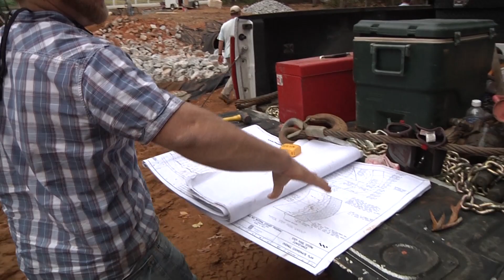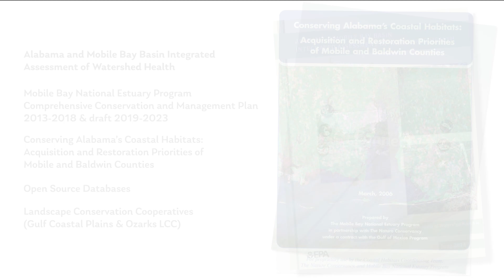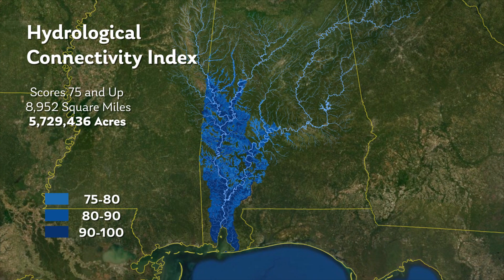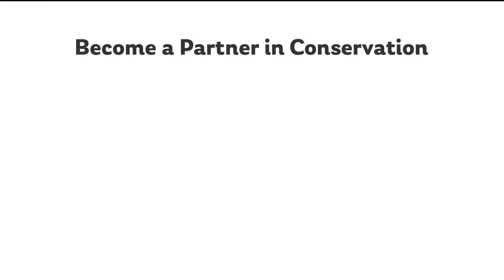Preserving the Mobile Bay Estuary through Headwater Protection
Healthy waters… They’re vitally important to Alabama’s identity and economy. High-quality streams and wetlands protected by well-managed forests provide clean water,  recreational opportunities, and habitats for fish and wildlife.
Protecting high-quality waters now can reduce future needs for costly habitat restoration.